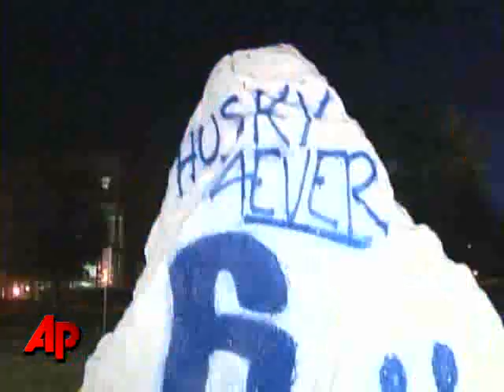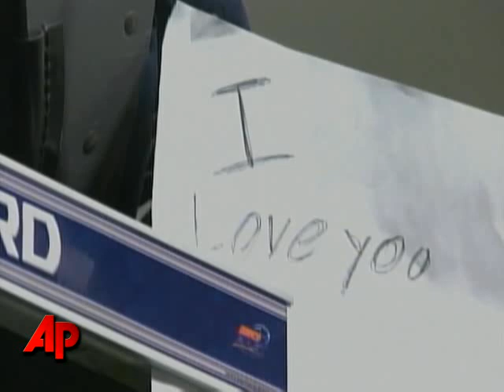UConn Students Mourn Slain Football Player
An on-campus vigil was held Wednesday to remember slain Univ. Of Connecticut football player Jasper Howard. Howard was killed Sunday morning following a fight outside the student union. (Oct. 22)